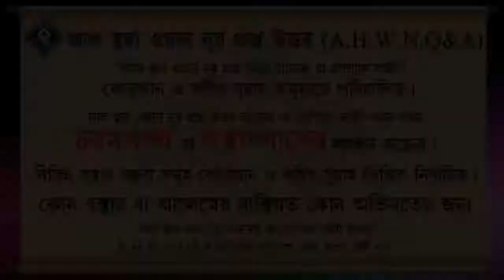জিন শয়তানের কবল থেকে রক্ষা পাওয়ার কুরআনি আমল সমূহ ᴴᴰ┇শায়েখ শামসুজ্জোহা রহমানি